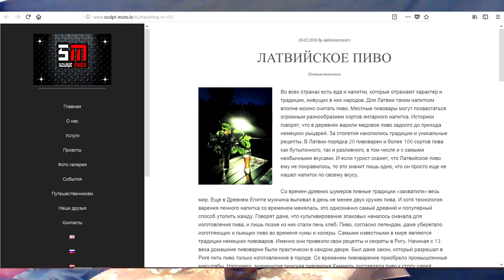Обзор пива 1 сентября